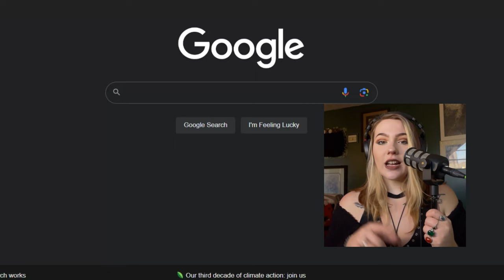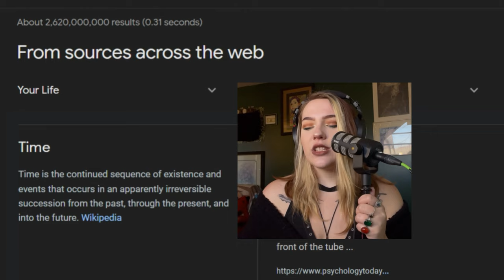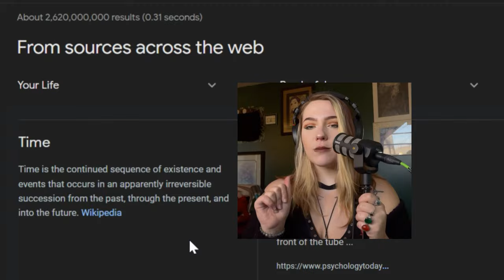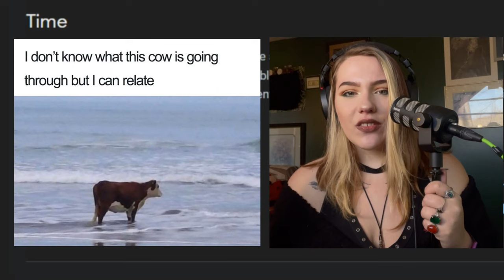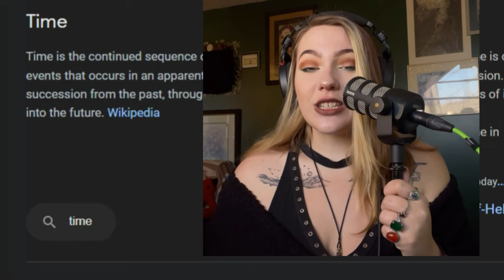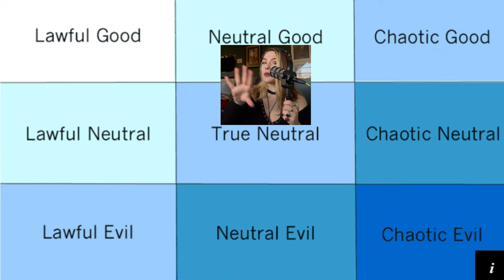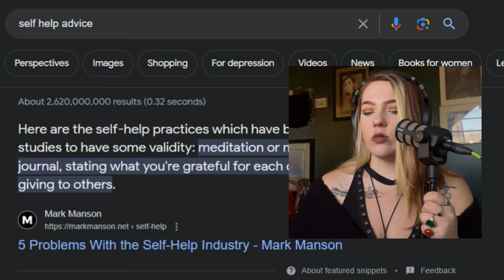I Dive Into Google Self-help Advice... Is It Worth It?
In this video, self-help expert Rosabeth answers Google's top self-help advice and questions! Learn more about self-help here! Rosabethmooon.com

Personal development is not an easy feat to do by any means. I know this because I've healed from trauma, became a self-help expert, and spent the last 7 years studying self-help techniques and practices to find what worked for me. Now, I want to share what I found with you! :)

The self-help journey will have its ups and downs, so it's always easier when you can find genuine hacks that are backed by psychology, science, and tested!

Do you have any questions, tips, or ideas about this hack?

About Us:
Rosabeth Mooon Motivation is a self-help podcast with the mission to help others help themselves! Rosabeth Mooon Motivation brings valuable personal stories and information on how the host, Mikayla Rosabeth, healed from her trauma, motivated herself, and has integrated over seven years of self-help practice into an easy way for everyone to use in their self-development into their lives, in any way that works for them.

We're doing a restructure on Moon Magic Botanicals!

Want to do the assignments?  I gotchu!

Time Tags-
0:00 Intro
0:15 Video Breakdown
0:20 Google Questions
11:13 Ending & Advice